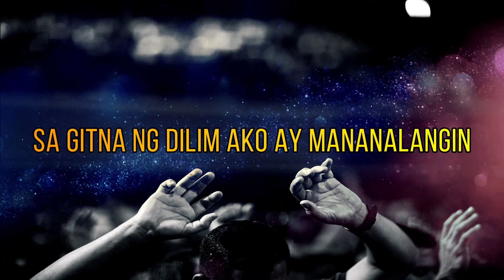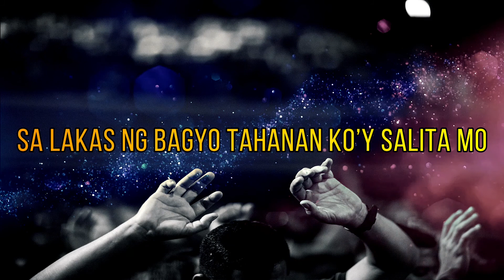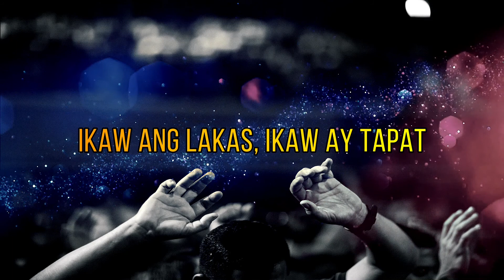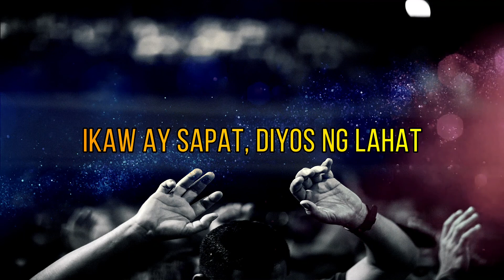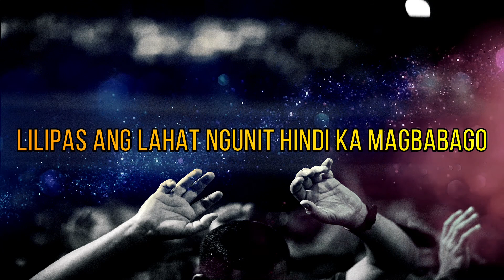"Yakap" Song Lyrics - (The Juans)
Sa gitna ng dilim ako ay mananalangin
Sa gitna ng gulo patuloy sa 'Yo kakapit
At kahit ‘di pa maayos ang lahat ng bagay
Ipagkakatiwala sa 'Yo aking buhay

Dahil ang yakap Mo ang tanging sandigan ko
Wala nang papantay sa wagas na pag-ibig Mo
Lilipas ang lahat ngunit hindi Ka magbabago
Ang aking lakas manggagaling sa 'Yo

Sa lakas ng bagyo tahanan ko’y Salita Mo
Sa mahirap na laban pangako Mo ang sandigan
At kahit na sugatan hindi Mo pababayaan
Pagkakatiwalaan Hesus ang Iyong Pangalan

Ang aking lakas manggagaling sayo

Ikaw ang lakas, Ikaw ay tapat
Ikaw ay sapat, Diyos ng lahat
Hindi Mo iiwanan, hindi pababayaan
Magpawalang hanggan, Ikaw ang kalakasan